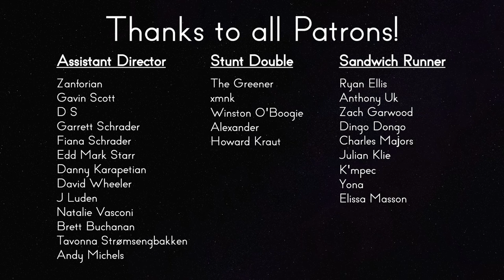Star Trek: TNG Review - 7x3 Interface | Reverse Angle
Geordi uses all of his engineering logic to conjure up a magical fantasy.

Sources:

Menosky, Joe. “Interface.” Star Trek: The Next Generation, created by Gene Roddenberry, Season 7, Episode 3, Paramount Television, CBS, 1993.